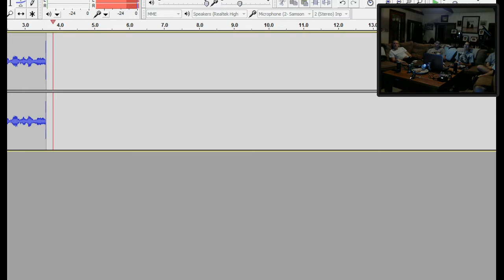For Fun: Halo Reach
First of the Play For Fun series. Game play's focused around goofing around in Multiplayer and Co-op games on any gaming system. This weeks episode brings about many shenanigans...